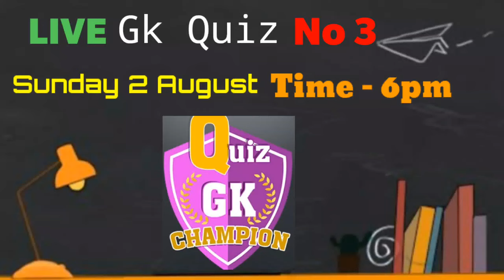Live Gk Quiz No 3||Registration video|For all ages|Quiz date 2nd August (Sunday)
Registration is compulsory to attempt quiz